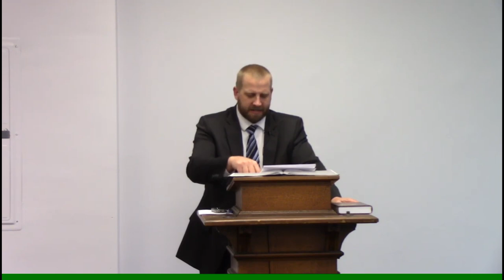Stargazing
Full Sermon
Seeking a Sign